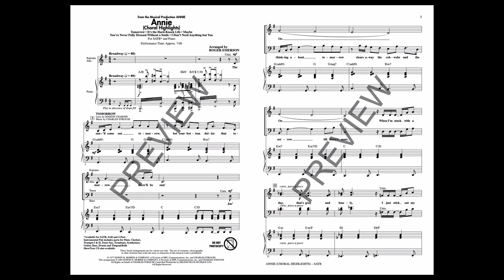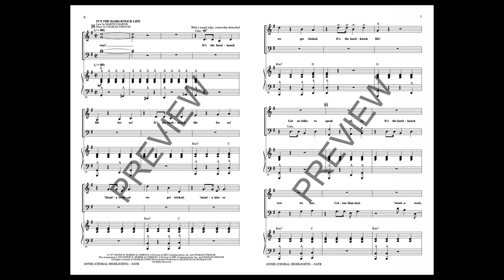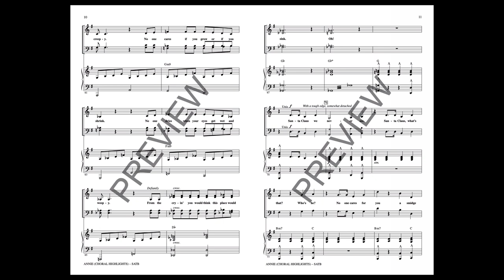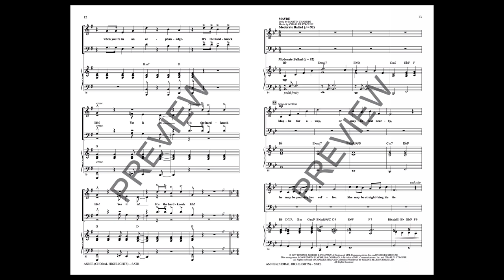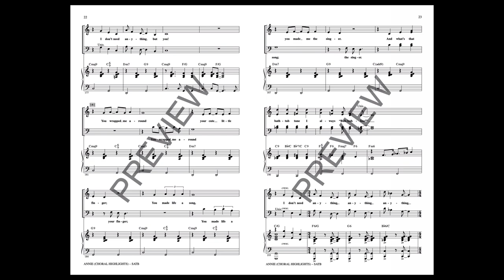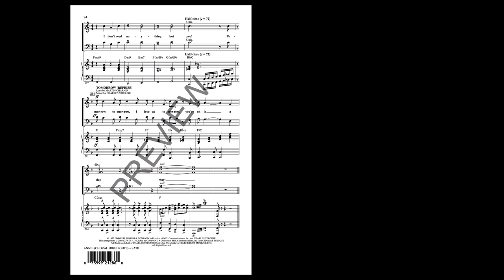Annie (Choral Highlights) (SATB Choir) - Arranged by Roger Emerson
She's America's sweetheart! Perform this delightful 7-minute medley in your next concert. Includes: I Don't Need Anything But You, It's the Hard-Knock Life, Maybe, You're Never Fully Dressed Without a Smile, Tomorrow.